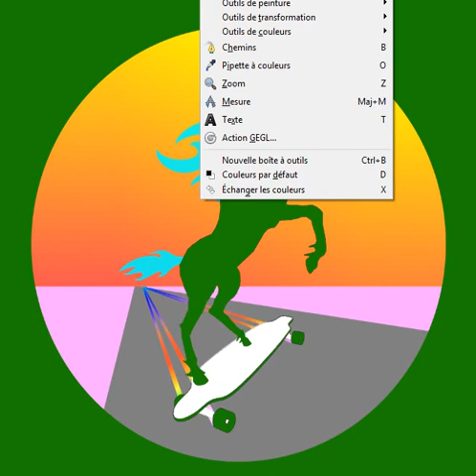UAC Recherches Couleurs Teeshirt